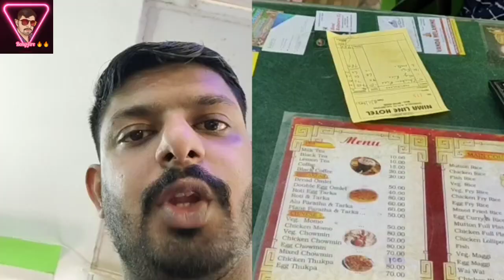my first vlog||excited||fun||bong fire.